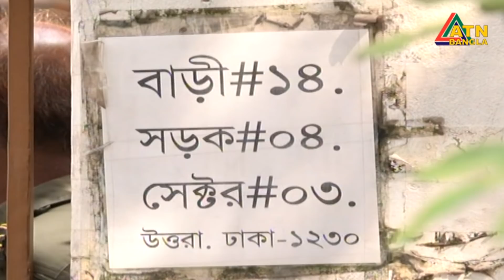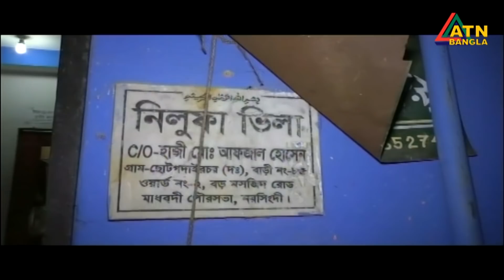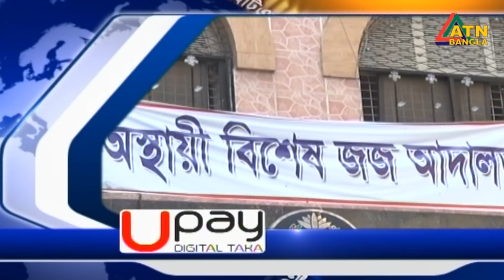এটিএন বাংলা রাতের সংবাদ । ATN BANGLA News at 10pm | 16.10.2018